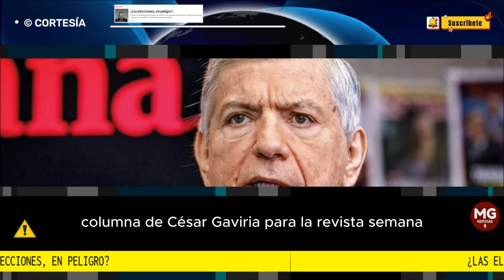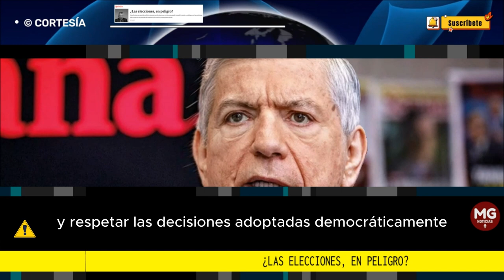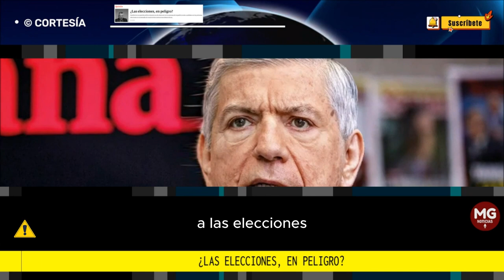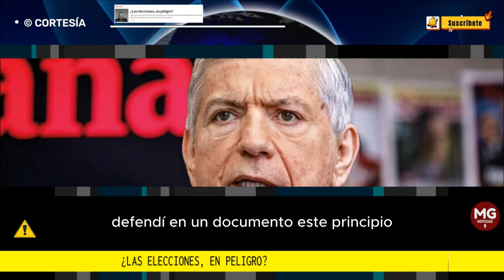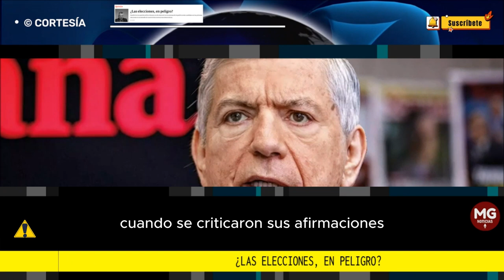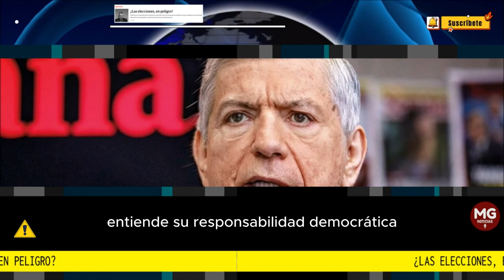¿LAS ELECCIONES EN PELIGRO? ⚠️ Advertencia César Gaviria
Interferir en un partido político durante un año electoral con la amenaza de impedirle avalar candidatos en las próximas elecciones es un atentado al corazón de las instituciones democráticas.
Por: César Gaviria- Expresidente de la República y director del Partido Liberal- Columnista invitado SEMANA